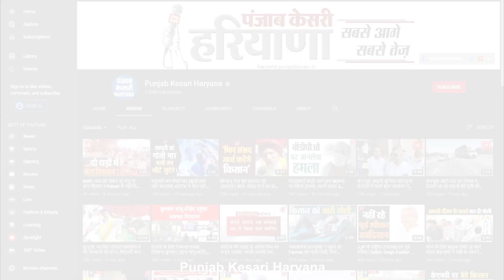Birendra के BJP छोड़ने के सवाल पर बोले Rao, जैसी सोच, वैसी जाहिर की, सारे काम जेजेपी के सहयोग से हुए